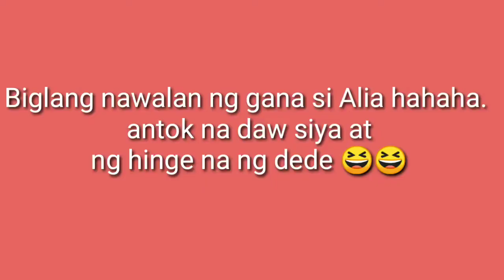UNBOXING/PLAYING DOMINOS FAILED